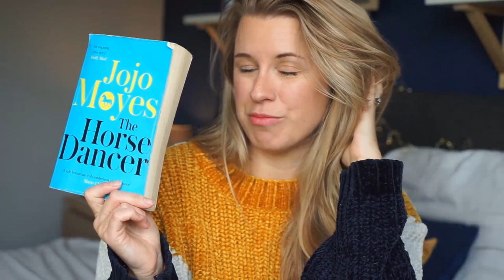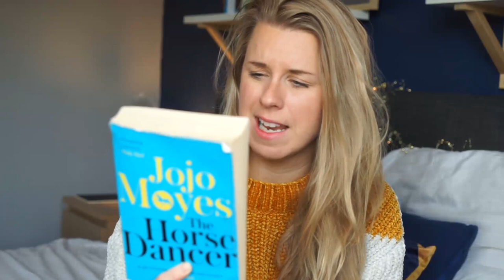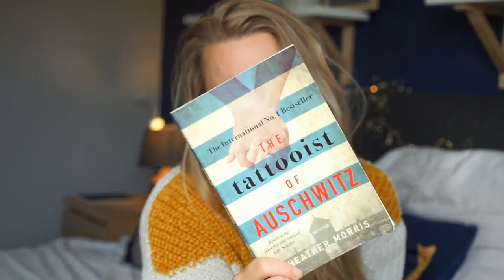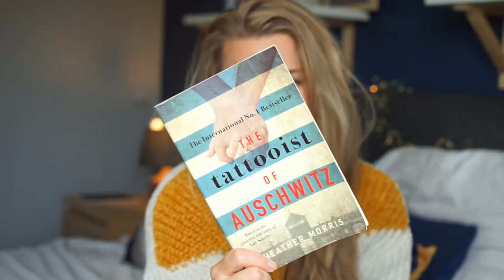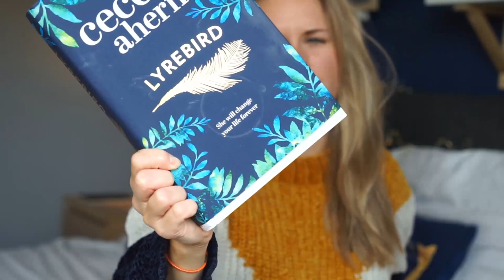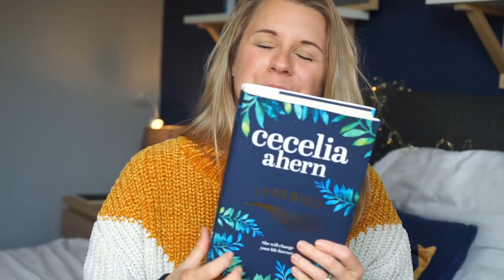WHAT I HAVE BEEN READING THIS MONTH | BOOK REVIEW 2019